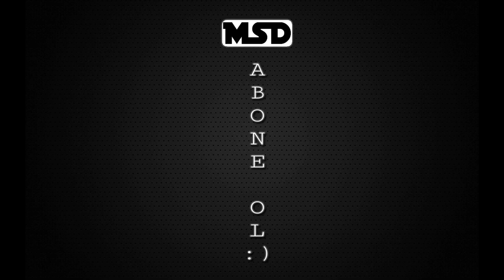10 HARİKA HAYAT HİLESİ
10 HARİKA HAYAT HİLESİ
Merhaba ben MSD , Kanalım MSD de Kendin Yap , Nasıl Yapılır , Hayat Hileleri ,Hayata Dair İlginç İpucu, Pratik Bilgiler, Harika Fikirler, El ve Ev Yapımı Eğlenceli İcatlar & Buluşlar , işe yarar ipuçları , eğlenceli ve faydalı deneyler vb Videoları çekiyorum sizlerinde bu alanda merakınız varsa Kanalıma abone olabilir ve diğer videolarımdan haberdar Olabilirsiniz .

Merhaba Arkadaşlar Bu hafta
10 HARİKA HAYAT HİLESİ
Adlı videomuzu yayınladık umarım beğenmişsinizdir
Güzel ve Eleştirisel yorumlarınızı Bekliyorum daha fazla
Bu tarz video istiyorsanız beğenmeniz yeterli

Kesinlikle izlemeniz gerken Videolar !